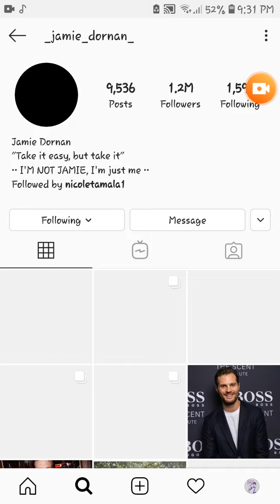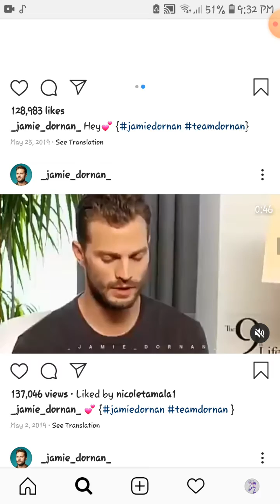Best of jamie dornan *,* ♧